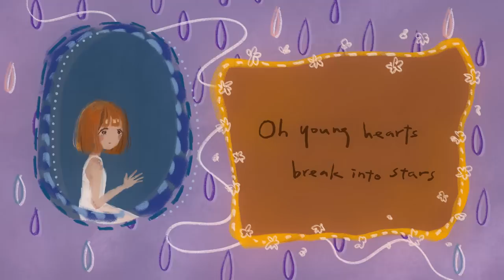歐陽娜娜《未曾許諾的花園》Official Music Video｜Nana Ouyang《Secret Garden》Official Music Video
《未曾許諾的花園》

旋律譜成曲
心情寫成詩
故事畫成圖

「你選擇回到我身邊，我將用一輩子愛你」

曲 歐陽娜娜
詞 王小苗

是那隻  狐狸 嗎
繞過海邊圍起的籬笆
窗台上
薄荷葉混雜著迷迭香草的芬芳
鼻膜間  一陣癢
蒲公英種子一去無返
是時候  也該擁有  深邃的秘密

關燈開燈  月光拋物線飛揚
你時而明亮  時而隱藏
紅橙黃綠  藍靛紫黑
我記不得  你的臉龐
Oh young hearts break into stars
Oh young souls still can't find the way home

野葡萄  惡魔角
手握鑰匙的人著迷地
跳支舞
一滴露水分裂成兩個相似的我
告訴我  你名字
我將為你演奏春雷前
行進的交響曲
但無法為你許諾一座

紅玫瑰  盛開著
荊棘銷聲匿跡的花園
蝶蟻蜜圍繞
羅曼史最終章  河流淌不結霜的花園
你從背後  拿出一朵
Oh young roses never stay
Oh young lovers never go away

我們是否還能夠再相遇
即便我很確定你是我
最愛最愛最愛的

我會鬆手  讓你去任何地方
在我與自由之間  如果
你選擇回到我身邊
我將用一輩子愛你